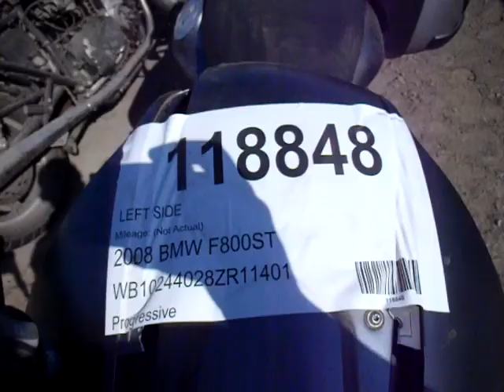118848 2008 BMW F800ST